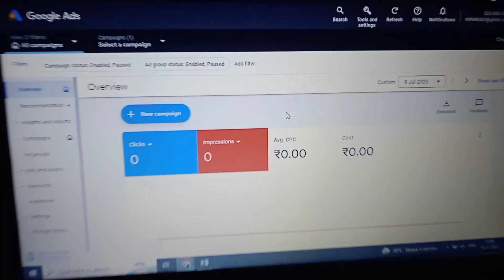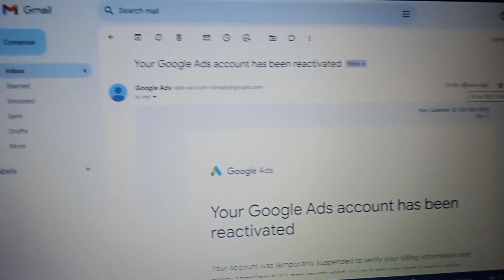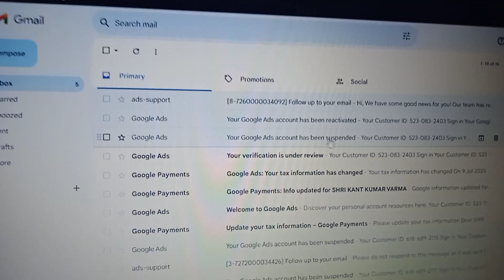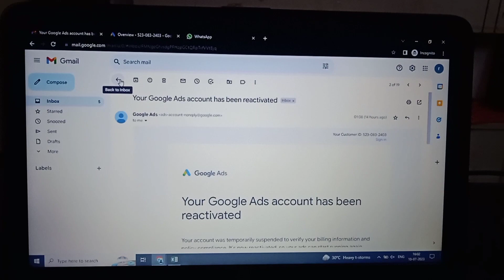Reactivate Suspended suspended Google Adwords Accounts | Reactive google Ads accounts